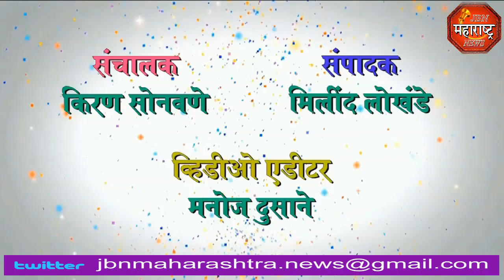jbn maharashtra news jalgaon